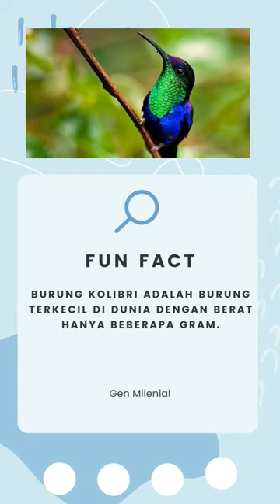buwung ape tu man